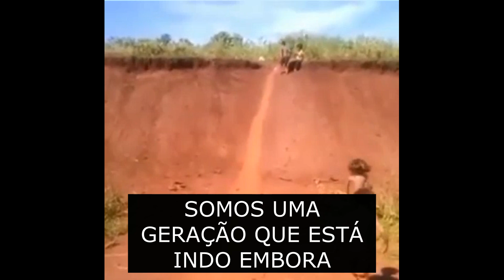Somos uma geração que está indo embora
Algumas imagens e reflexões sobre a geração de 40, 50, 60